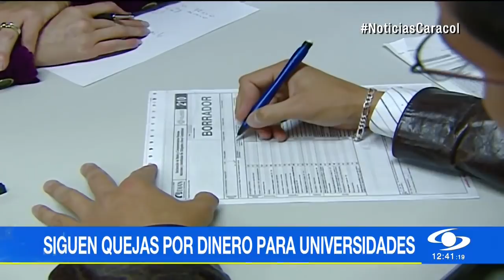Así se buscarían recursos para la universidad pública a través de la declaración de renta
La propuesta pretende ser incluida al proyecto de ley de financiamiento. Estudiantes dicen que empresas ya aportan a la educación superior al declarar.